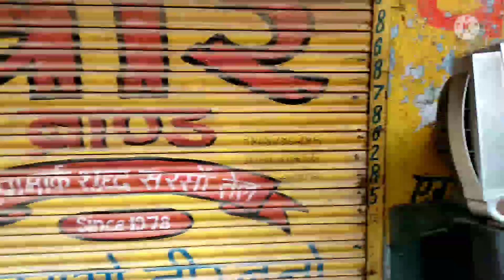माय फर्स्ट ब्लॉग| daily vlog real life|my vlog first|Delhi vlog dugu 😍